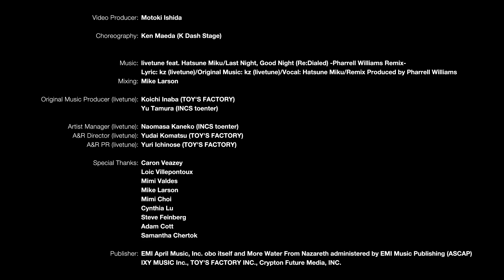Last Night, Good Night (Re:Dialed) - Pharrell Williams Remix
Last Night, Good Night (Re:Dialed) from Jellyfish Eyes

Music: livetune & Pharrell Williams feat. Hatsune Miku

(P)2014 TOY'S FACTORY & EMI April Music, Inc. obo itself and More Water From Nazareth administered by EMI Music Publishing